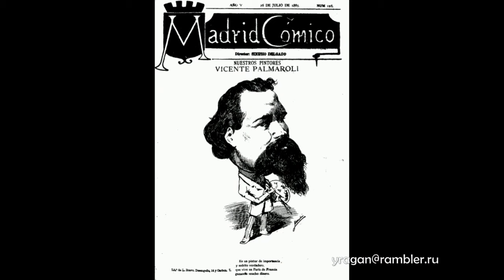Висенте Пальмароли Vicente González Palmaroli биография работы